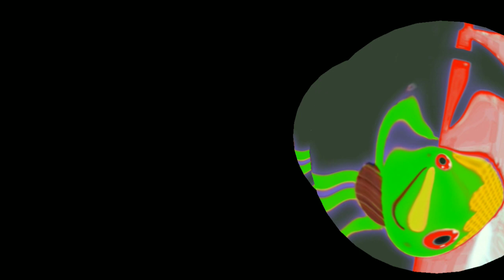Noodle And Pals In Open Pyramid Effects.